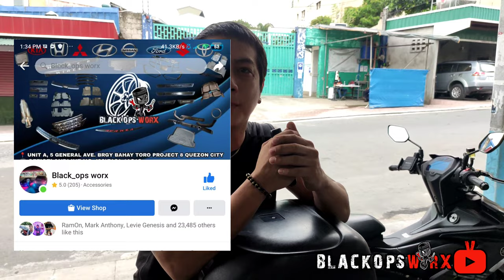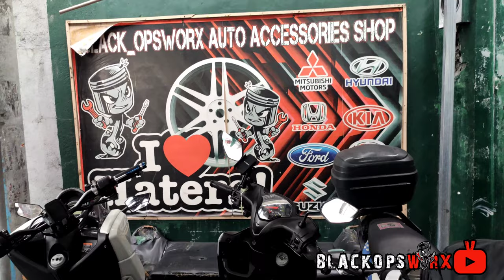Mitsubishi Adventure Double Blade Front Chin Installations by Black Opsworx